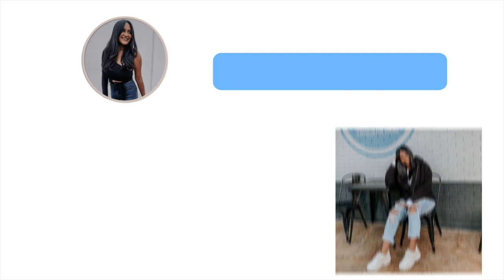How Much It Actually Costs To Live In Austin!! | Apartment Touring in Austin, TX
SO excited to post this one for y'all! Today I am taking y'all around with me while I tour apartments in Austin, Texas. My boyfriend got a job with Oracle so we moved to Austin from Atlanta! We were surprised by the pricing when we actually got to touring places around here, so unfortunately we did have to bump up our budget a good bit since we wanted to stay close to Oracle.

I wanted this video to be informational for anyone who is moving to this area so sorry it is a lengthy video!

About Me!
Name: Sonali (Sun-all-e) aka sonarly, sona, nali
Age: 22
Ethnicity: Indian
College: Senior at University of Central Florida
Major: Radio/ Television
Sorority: Kappa Delta